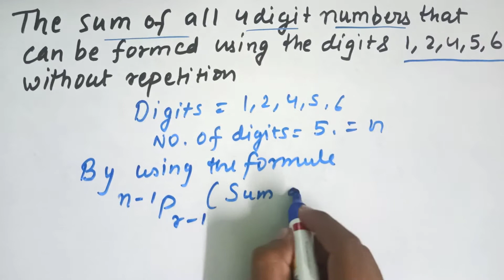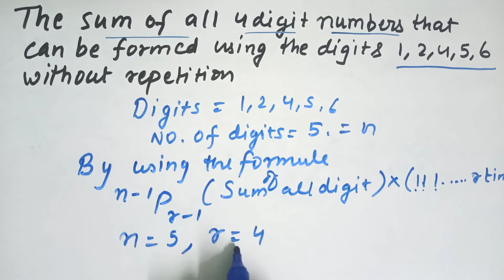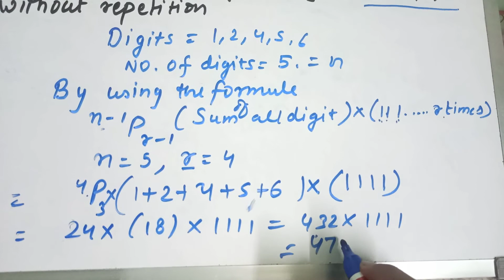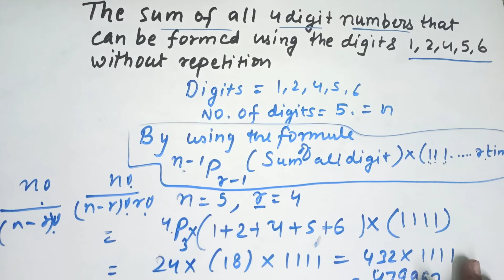The sum of all 4 digits numbers that can be formed using the digits 1, 2, 4, 5, 6 | MATH QUESTION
Hello students आज hum Permutation ka ek बहुत ही Important Question solve karenge jisme hum 4 digits k kitne numbers banenge batana hai 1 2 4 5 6 se but guys isme apko ek naya formula use karna pad sakta hai jo aapne कभी use nahi kiya हो islye achhe se samjhne के लिए वीडियो को pura Dekhe video achhi lage to like share and subscribe kar dena